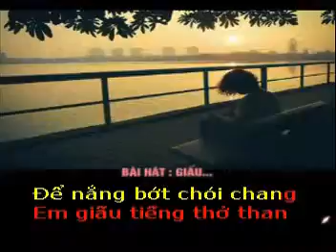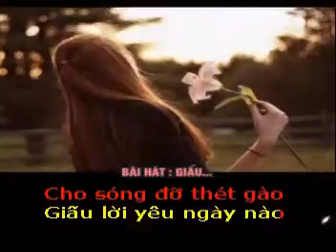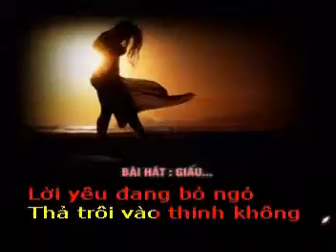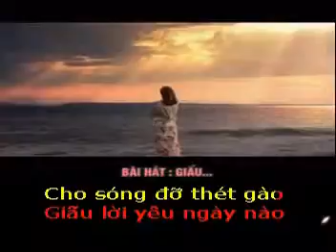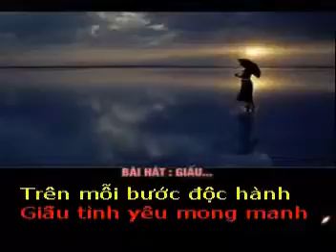GIẤU - Thơ : Hương Ngọc Lan - Phổ nhạc : Hải Anh Karaoke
GIẤU

Tặng tác giả thơ Hương Ngọc Lan bài hát mới :

Em giấu buồn vào đêm
Cho đêm không tĩnh lặng
Em giấu sầu vào nắng
Để nắng bớt chói chang

Em giấu tiếng thở than
Đem quyện vào trong gió
Lời yêu đang bỏ ngỏ
Thả trôi vào thinh không

Em giấu nỗi chờ mong
Vào dòng đời hối hả
Giấu lệ vào biển cả
Cho sóng đỡ thét gào

Giấu lời yêu ngày nào
Đem vùi vào quên lãng
Để hồn được thanh thản
Trên mỗi bước độc hành

Giấu tình yêu mong manh
Vào rong rêu đá sỏi
Cả đời em mong mỏi
Giấu tình vào tim anh